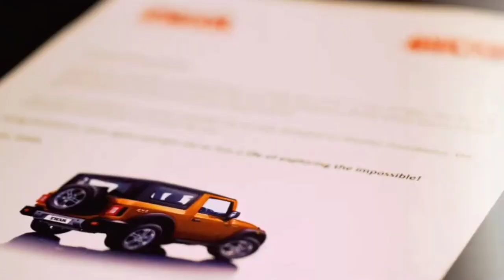Jimny SUV Production Begins In India | Coming at Nexa Showrooms | Maruti Suzuki | 2020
Maruti India plant has started production of Jimny SUV in it's Gurugram plant
Maruti Suzuki India has assembled CKD units of 50 Jimny models imported from Japan
The report suggests that the vehicle is being assembled for the export markets & not for Indian market
For India company is working on 5 Door model of Jimny SUV
The 3-door models of Jimny will also be displayed at Nexa showrooms in the next month to gauge customer response